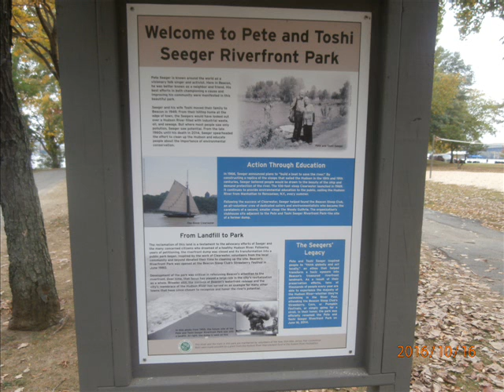PETE SEEGER EMLÉK LÁTOGATÁS -PAMPKIN FEST 2016. 10.16. N Y BEACON